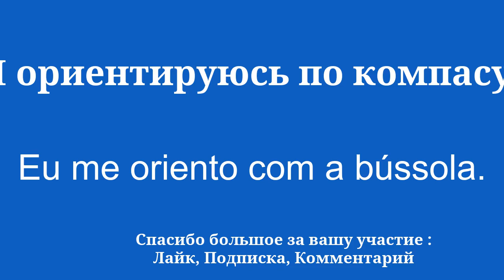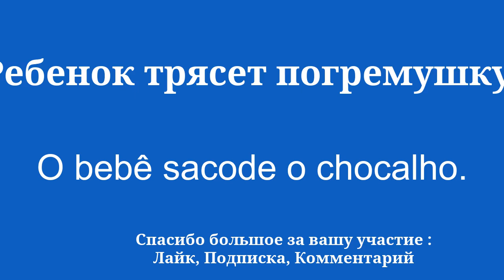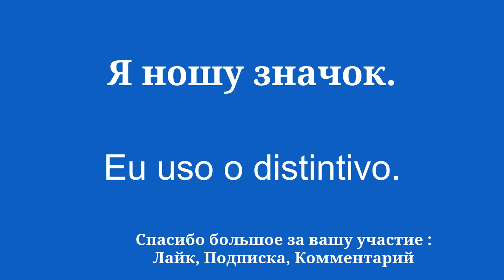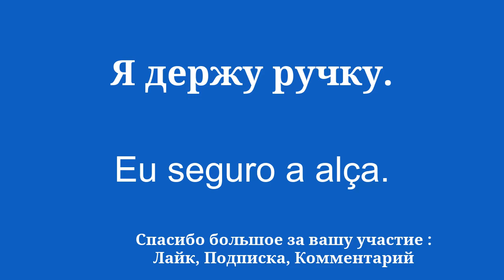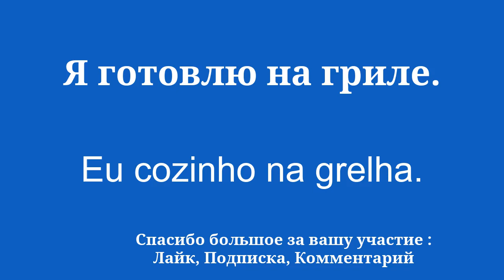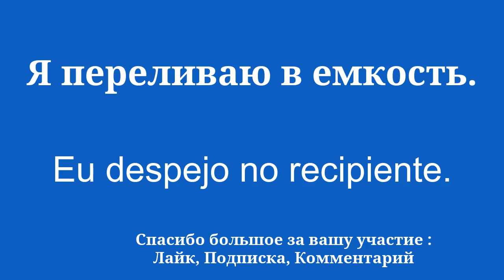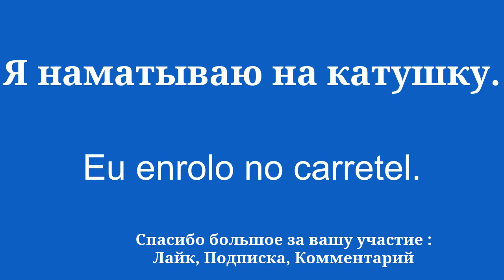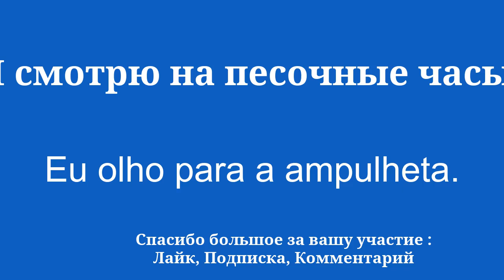НАКОНЕЦ, ПРОСТОЙ метод понимания португальского языка.